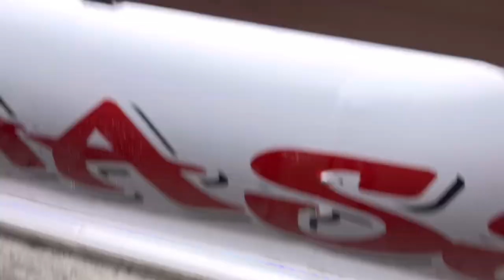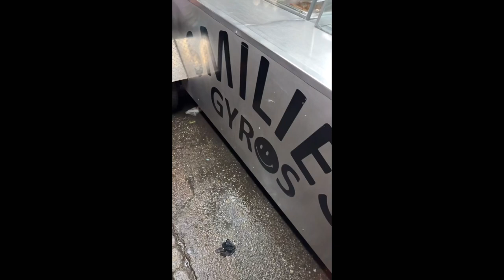GRWM for prom✨| 2 days in my life + I got a new pet🐢 & a new nose ring😍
FAQ💋:
𝐍𝐚𝐦𝐞: Kai clarke
𝐀𝐠𝐞: 19
𝐁𝐢𝐫𝐭𝐡𝐝𝐚𝐲 : August 14th
𝐂𝐨𝐮𝐧𝐭𝐫𝐲: Trinidad & Tobago 🇹🇹
𝐂𝐚𝐦𝐞𝐫𝐚 : iPhone 11 & 14pro
𝐄𝐝𝐢𝐭𝐨𝐫 : VLLO, Videoleap & prequel.